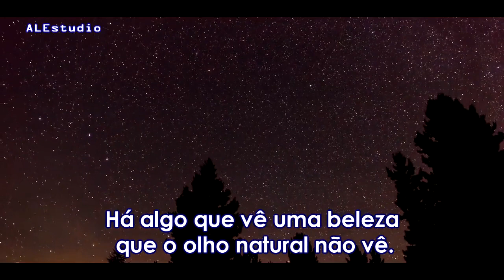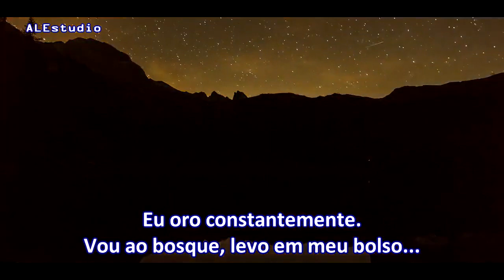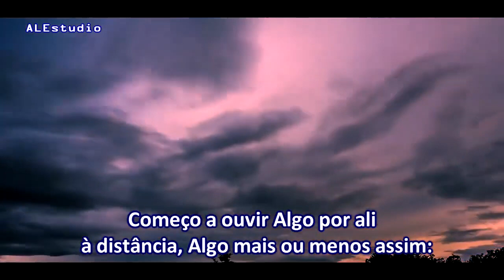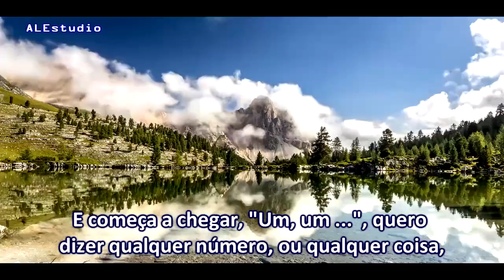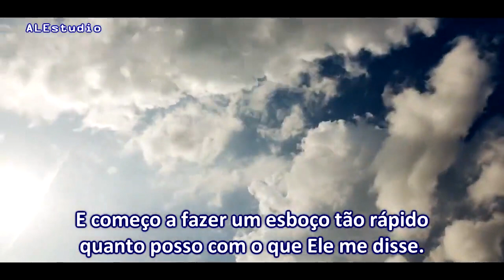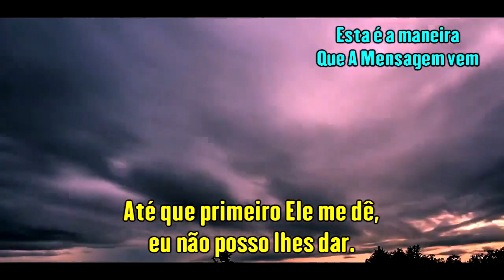Como As Mensagens São Reveladas - Ir Branham